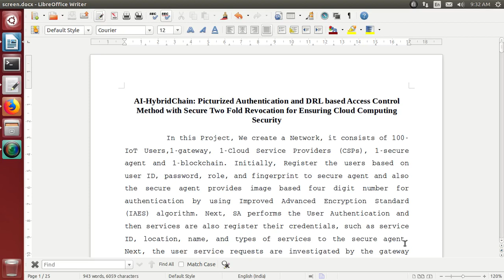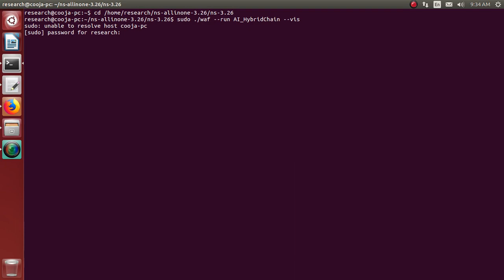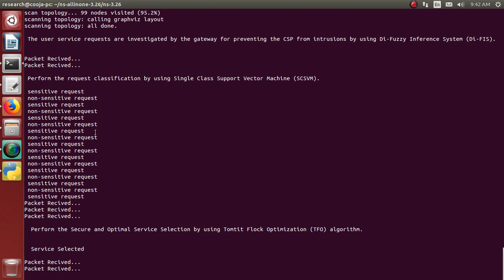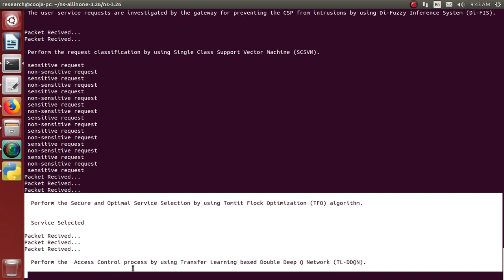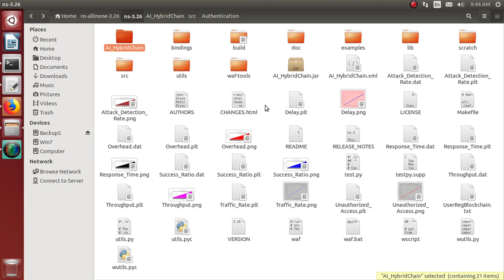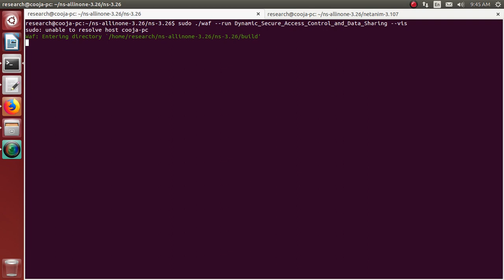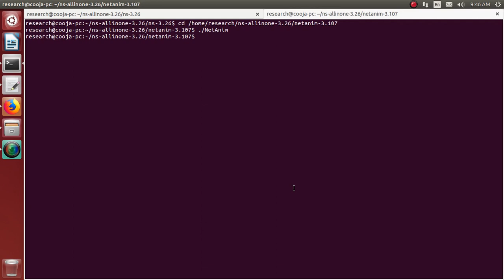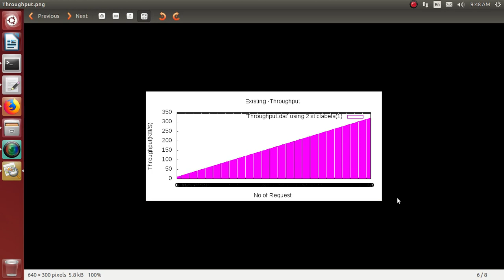Ensuring Security in Cloud Computing Using Access Control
Tiitle:- AI-HybridChain: Picturized Authentication and DRL based Access Control Method with Secure Two Fold Revocation for Ensuring Cloud Computing Security

Step 1: We create a Network, it consists of 100- IoT Users,1-gateway, 1-Cloud Service Providers (CSPs), 1-secure agent and 1-blockchain.

Step 2: Initially, Register the users based on  user ID, password, role, and fingerprint to secure agent and also the secure agent provides image based four digit number for authentication by using Improved Advanced Encryption Standard (IAES) algorithm, and then services are also register their credentials, such as service ID, location, name, and types of services to the secure agent.

Step 3: Next, SA performs the User Authentication.

Step 4: Next, the user service requests are investigated by the gateway for preventing the CSP from intrusions by using Di-Fuzzy Inference System (Di-FIS).

Step 5: Next, Perform the request classification by using Single Class Support Vector Machine (SCSVM).

Step 6: Next, Perform the Secure and Optimal Service Selection by using Tomtit Flock Optimization (TFO) algorithm.

Step 7: Next, Perform the  Access Control process by using Transfer Learning based Double Deep Q Network (TL-DDQN).

Step 8: Next, Analyzing the user storage request traffic as normal and malicious based on Deep Learning (DL) algorithm named Contrastive Residual Network (Con ResNet).

[The process based your Proposal :- AI-HybridChain: Picturized Authentication and DRL based Access Control Method with Secure Two Fold Revocation for Ensuring Cloud Computing Security ]

Step 9: Finally,we plot the results graph for  Attack detection rate vs. No of request, Overhead vs. No of request, Success ratio-No of request, Throughput vs. No of request, Traffic rate Vs No. of users, Delay vs. No of request, Response time vs. No of request and No. of storage request vs unauthorized access

1) ns-3.26
2) jdk-1.8
3) ubuntu 14.04 [32 bit]

We perform the Existing process based on the title:-  Dynamic Secure Access Control and Data Sharing Through Trusted Delegation and Revocation in a Blockchain-Enabled Cloud-IoT Environment